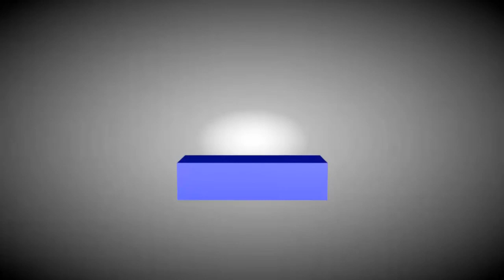Minecraft : Attack of the B-team 3, "le nether"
Nouvelle série de l'épicness avec mon frère Lemny : Attack of the B-Team
118 Mods actifs

Seed de la map ; 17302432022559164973